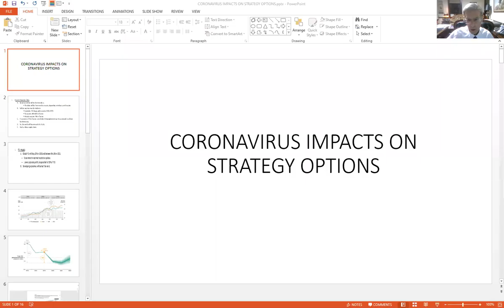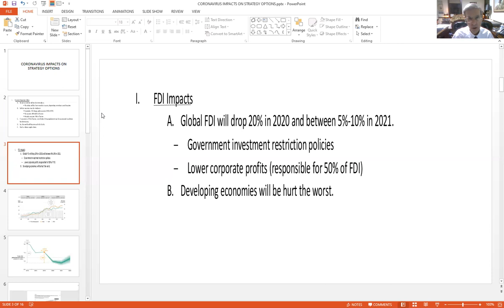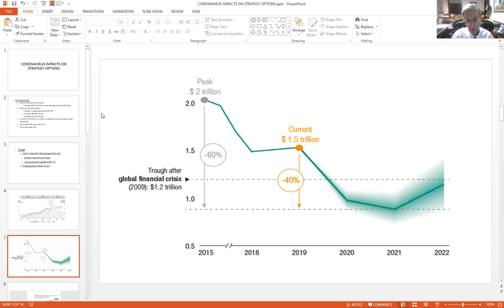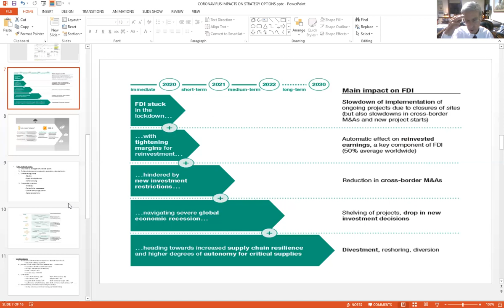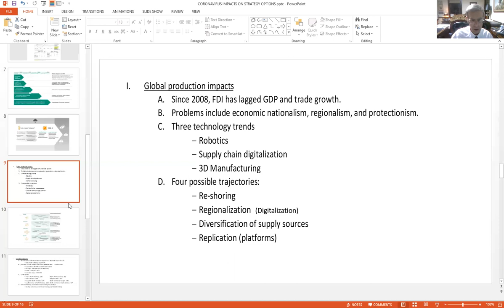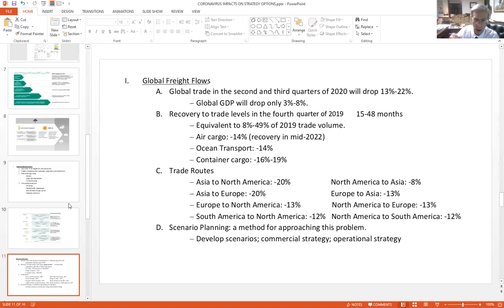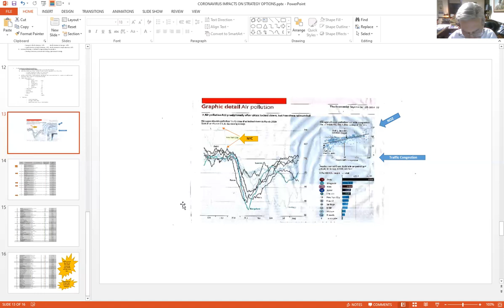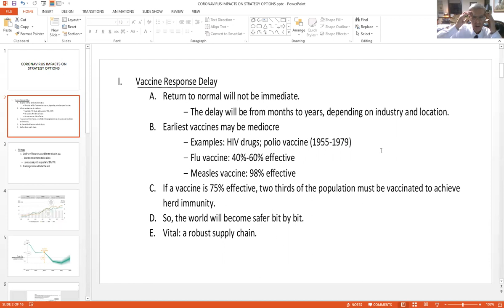Strategic Impacts of the Coronavirus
Several strategic issues stemming from the coronavirus and its impacts on industrial concerns are addressed in this video.Delayed responses to vaccines in multiple countries; FDI impacts; Global production impacts; Global freight flow impacts; public transit impacts; and several complexities of metropolitan congestion which will complicate commerce and compel development of novel business models.